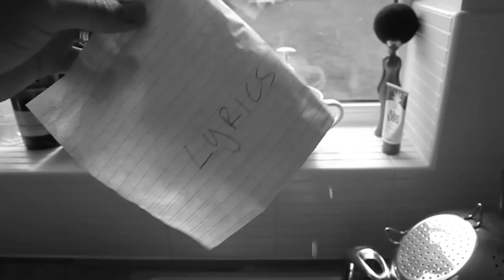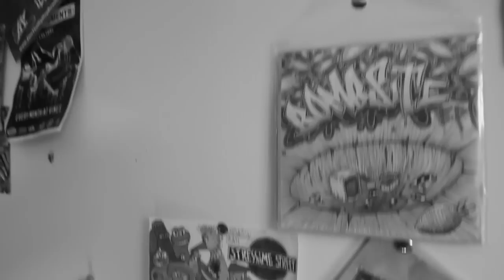Otee the Dirty Scoundral- Old Skool Sounds (dj wickstarr)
ALL FILMED, EDITED AND PRODUCED BY OTEE.

DJ WICKSTARR ON THE BEATS

GO TO THE LABEL BANDCAMP TO DOWNLOAD THIS AND MANY OTHERS

FACEBOOK otee scoundral OR otee photos